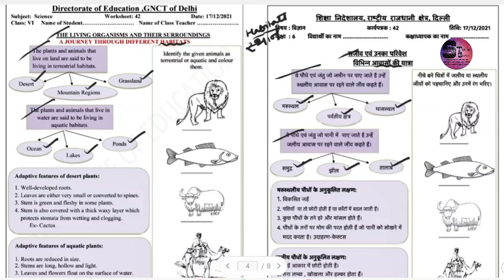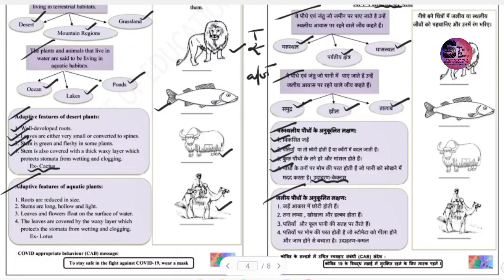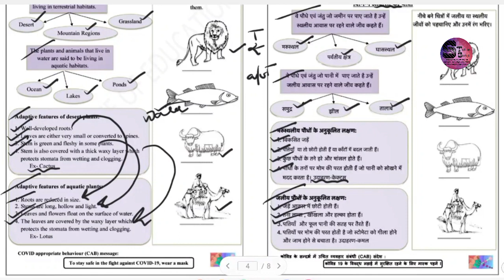Class 6th Sci. Ch 9 Living Organism and their surrounding कक्षा 6 वीं विज्ञान पाठ 9